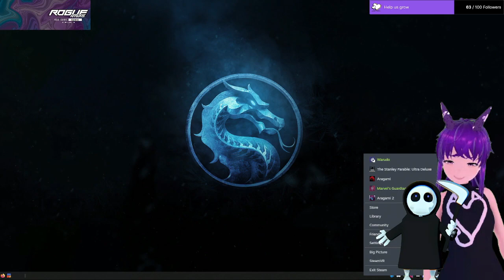5 Broke Losers in Space 💸🌌, plus a Llama 🦙